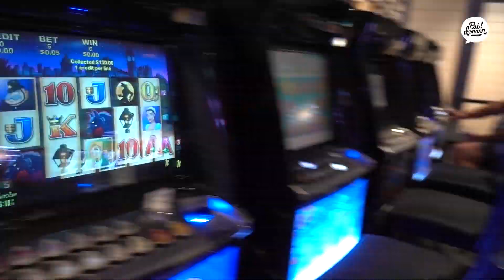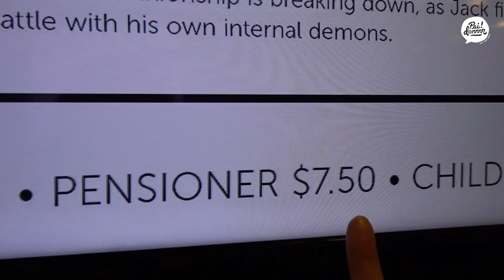ไปเกาะ Tasmania ยังไงได้บ้าง? (ENG SUB) | Australia EP.3 | Paidon ไปโดน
คลิปนี้จะบอกวิธีการข้ามเรือไป Tasmania island กัน
บอกเลยว่ามีได้หลายวิธี แล้วแต่ว่าใครสะดวกแบบไหน
ส่วนเรา นั่งเรือจ้าาาาาาาาาาาา